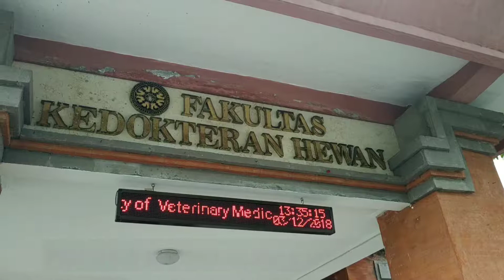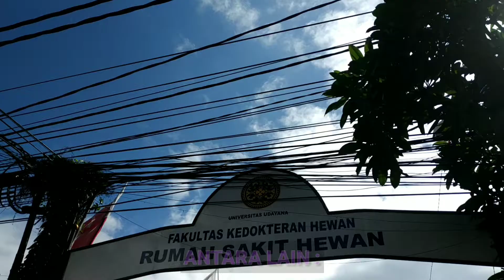FKH UNUD Video profil